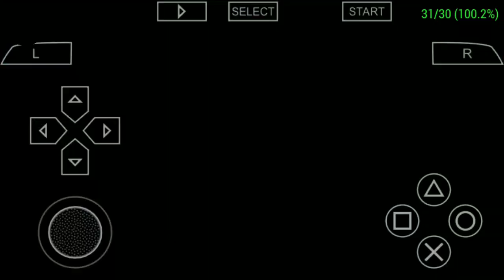Ben 10 Protector of Earth part 17 Mt. Rushmore Android (ppsspp) walkthrough